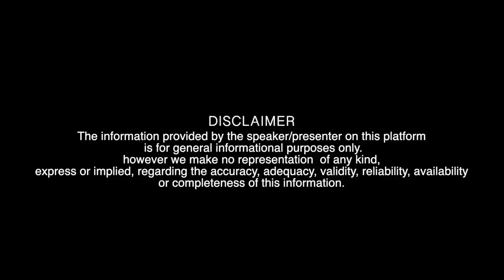Ft Gullu Dada | Sajan Chale Sasural ? | The Baithak Show With Shehbaaz Khan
Welcome to the *Baithak show* with Shehbaaz khan😎

Today we have the multitalented personality  Adnan Sajid khan
urf ( Gullu dada ) in the show ..
we have talked about his work life , personal life & much more excited entertaining questions..

To know more checkout the full episode with ur family n friends on *Shehbaaz khan* YouTube channel ..

Thanks alot for ur love n support everyone ❤️

🔺The information provided by the speaker/presenter on this platform is for general informational purposes only.
however we make no representation  of any kind, express or implied, regarding the accuracy, adequacy, validity, reliability, availability or completeness of this information.

Concept And Host  : Shehbaaz Khan

Written By : Ayesha Khan

Directed By : Ehtesham Khan

Edit By : Ehtesham Khan & Shehbaaz Khan

Art Director, Set Designing, Costumes  : Hussain Raza

D.O.P : Pixera Production

Supporting Team : Mohd Ayaz { Sheru bhai } Ayan Khan, Mohd Ibraheem